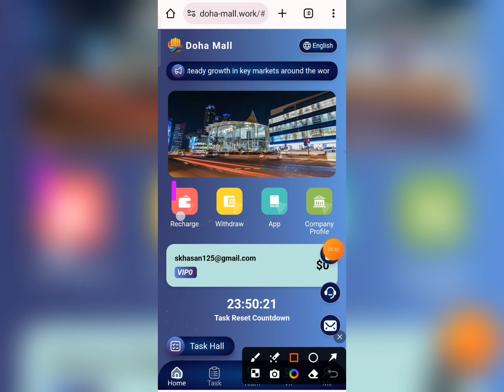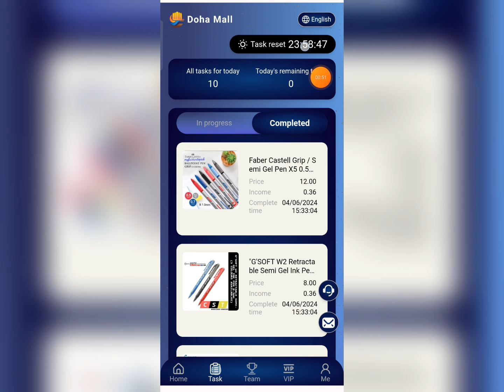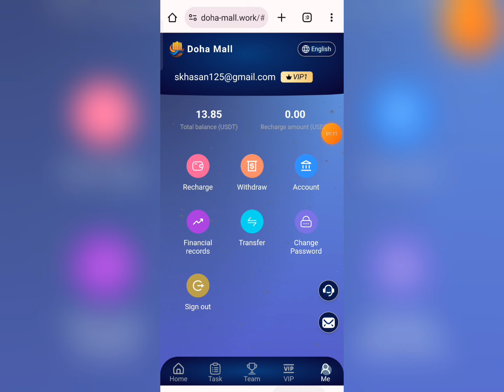USDT Investment Site l online income platform today l usdt mining app l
Doha Mall combines global scale with local investment service capabilities to drive steady growth in key markets around the world. Doha Mall has approximately 18,000 employees in 88 countries and regions, serving customers in more than 88 countries and regions. We not only serve governments and businesses, but also provide best-in-class risk management expertise and experience to a wide range of institutional investors, including pension funds, sovereign wealth funds, insurance, banks, non-profit organizations and individual investors, and are committed to helping clients manage risk and create sustainable returns

Agent recommended member download

🔥10% for level 1 members, if the other party deposits 1000 USDT, you will get 100 USDT

🔥3% for level 2 members, if the other party deposits 1000 USDT, you will get 30 USDT

🔥1% for level 3 members, if the other party deposits 1000 USDT, you will get 10 USDT

🔥If you are level A, then you can get (A+B+C)10 + 3+1+=14% commission

🔥🔥🔥Annual Celebration Reward Investors: From June 1st to August 1st, a total of 50 registered and valid recharge members can find the customer service to receive the 5,000 USDT reward, and a total of 100 registered and valid recharge members can find the customer service to receive the 10,000 USDT reward: Receive You can find the customer service at the time to collect it🔥🔥🔥

🔥Accumulated stored value of 12 USDT to activate VIP 1, daily income: 1.8 USDT

🔥Accumulated stored value of 120 USDT to activate VIP 2, daily income: 15 USDT,

🔥Accumulated stored value of 380 USDT to activate VIP 3, daily income: 54 USDT,

🔥Accumulated stored value of 650 USDT to activate VIP 4, daily income: 96 USDT,

🔥Accumulated stored value of 1,200 USDT to activate VIP 5, daily income: 185 USDT,

🔥Accumulated stored value of 2600 USDT to activate VIP 6, daily income: 434 USDT,

🔥Accumulated stored value of 6500 USDT to activate VIP 7, daily income: 1180 USDT,

🔥Accumulated stored value of 11,000 USDT to activate VIP 8, daily income: 2,200 USDT,

🔥Accumulated stored value of 35,000 USDT to activate VIP 9, daily income: 8,750 USDT,

🔥Accumulated stored value of 88,000 USDT to activate VIP 10, daily income: 25,000 USDT,